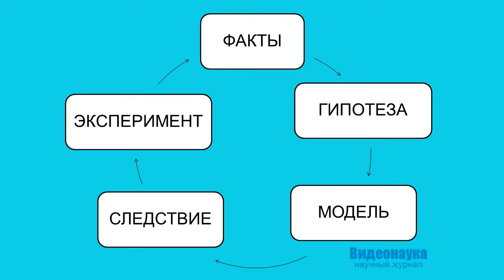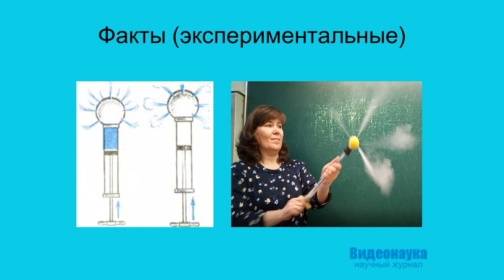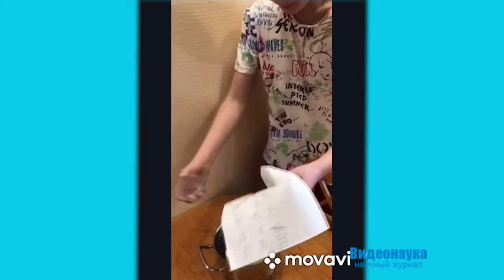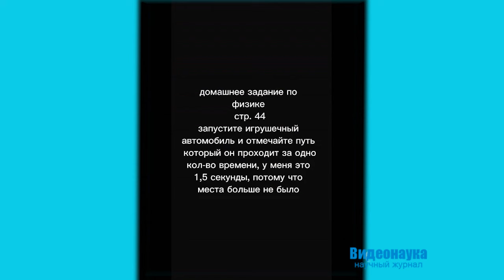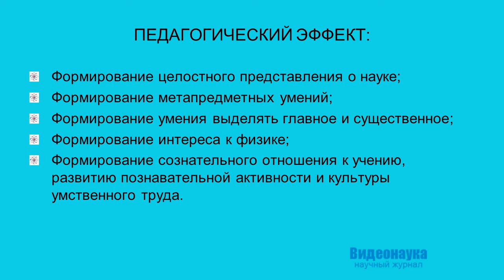Роль физического домашнего эксперимента в структуре логического конспектирования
Карпенко Елена Борисовна, учитель физики
ГБОУ гимназия №159 «Бестужевская» Калининского района Санкт-Петербурга
Существуют различные модели логической структуры учебного материала. В основе модели, описанной в статье, лежит четырехаспектный подход к анализу физических явлений, процессов, состояний. Для каждого аспекта представлены алгоритмические предписания, в которых ведущая роль отведена физическому эксперименту.
Физический эксперимент – это опытное изучение свойств материальных объектов и явлений. В своей педагогической деятельности применяю следующие виды физического эксперимента: демонстрационные опыты, лабораторные работы, фронтальные опыты, экспериментальные задачи, внеклассные эксперименты.
Если физический эксперимент используется в учебном процессе не фрагментарно, а целенаправленно и систематически, то у учащихся формируются целостное представление о науке, умения метапредметного характера, сознательное отношение к учению, а также развивается познавательная активность и культура умственного труда.